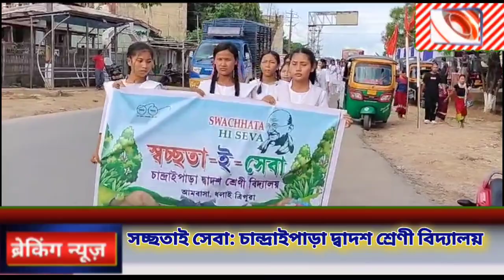স্বচ্চতাই সেবা:NSS Chandraipara H.S.School